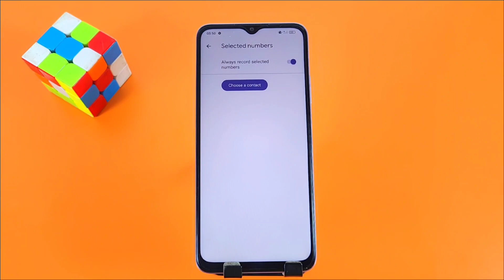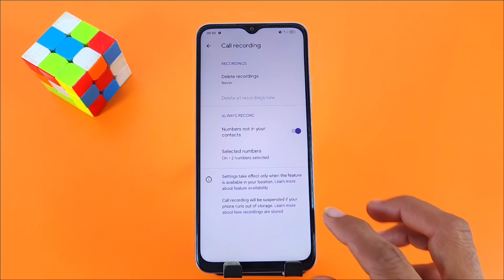Oppo A59 Call Recording Setting How to Call recording In Oppo A59 Auto Call Recording In Oppo A59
Oppo A59 Auto call Recording Enable //
How to enable auto call recording in Oppo A59